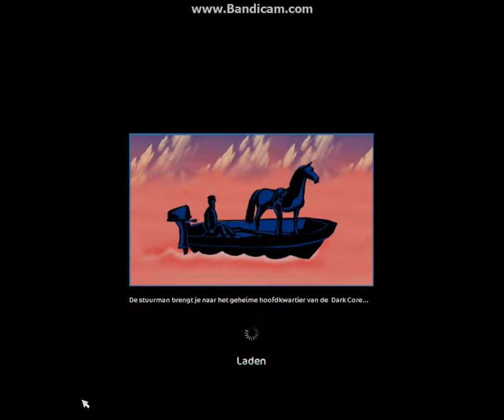Lets Play Star Stable #9 De Dark Core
Missie van de druïden. De Dark Core! Ik vind het daar heel erg cool!! :p